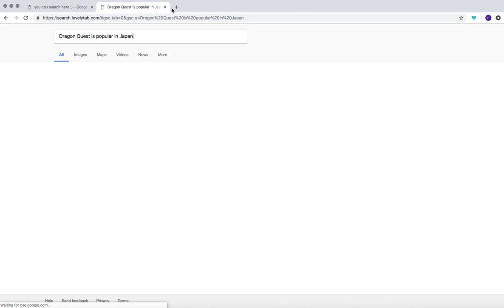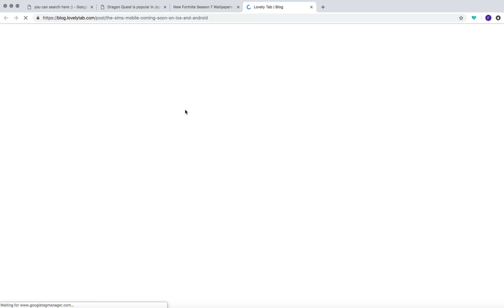New Fortnite Season 7 Wallpapers New Tab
New Fortnite Season 7 Wallpapers New Tab* extension by LovelyTab. Install it for the greatest browsing experience. Open interesting news, facts and play games for free while enjoying your favorite HD Theme and Wallpapers.

HOW TO USE:

- This Season 7 extension is so simple and just by clicking on Add to chrome – it will be added automatically.

FEATURES:

- Bookmark favorite websites with just one click with our new Fortnite extension.
- Read related news and interesting facts - this HD New Tab allows you to customize and add/remove these options